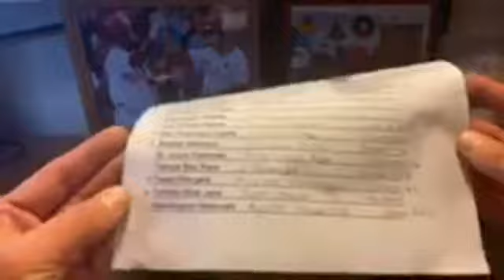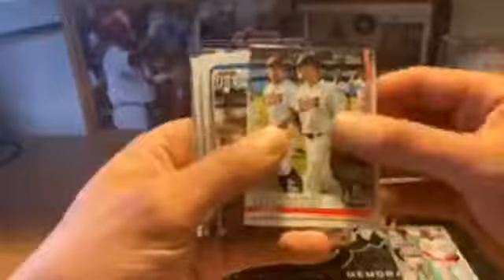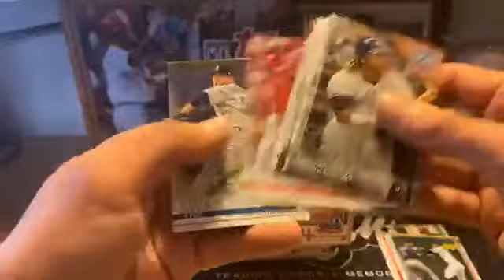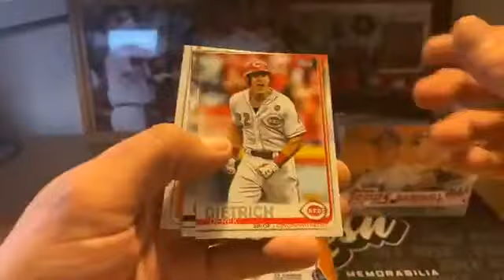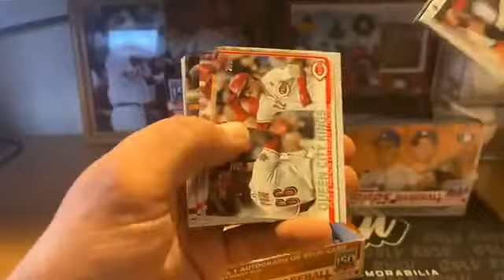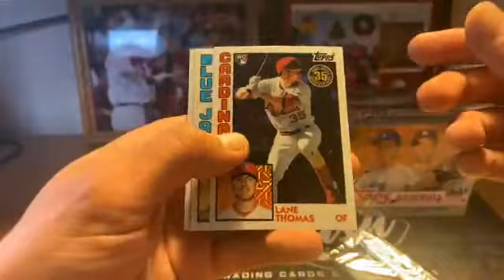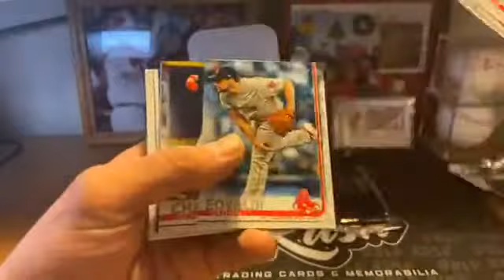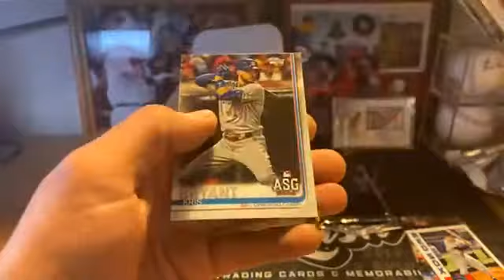eBay Break 5-8-20 Part 1 2019 Tops Update